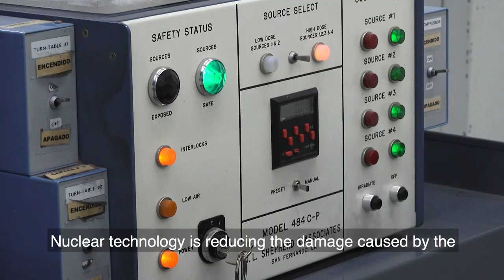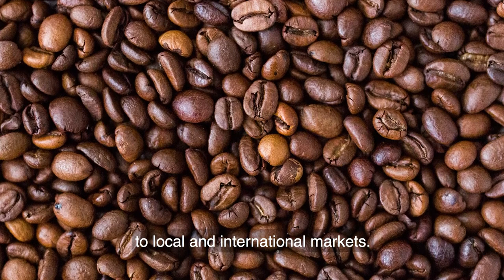A Nuclear Technique Helps Prevent Insects Harming Your Coffee Beans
Using the sterile insect technique, IAEA scientists are seeking to reduce the damage caused by the Mediterranean fruit fly to the coffee industry.